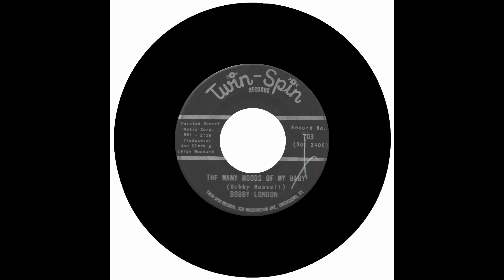BOBBY LONDON - THE MANY MOODS OF MY BABY